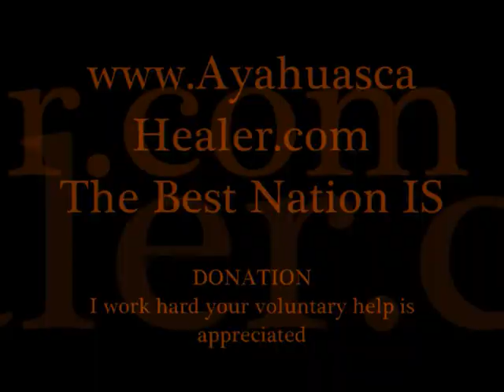Telekenisis - DNA Awakening w/ Pendulum - Your Mind - Right Brain / Left Brain Balancing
Description Taken from ArchangelSandalphon ... because I believe the concept is the same only more telekinetic.  but  If you meditate on moving it counter clockwise or clockwise you will work on healing those parts of the brain.

LEFT OR RIGHT BRAIN?

She spins counter-clockwise

LEFT BRAIN FUNCTIONS
uses logic
detail oriented
facts rule
words and language
present and past
math and science
can comprehend
knowing
acknowledges
order/pattern perception
knows object name
reality based
forms strategies
practical
safe

She spins clockwise

RIGHT BRAIN FUNCTIONS
uses feeling
"big picture" oriented
imagination rules
symbols and images
present and future
philosophy & religion
can "get it" (i.e. meaning)
believes
appreciates
spatial perception
knows object function
fantasy based
presents possibilities
impetuous
risk taking

You can move it which ever way you want...one more step in the evolution of your consciousness...:)